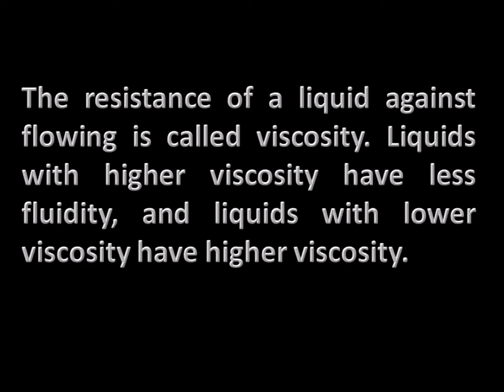Viskosity and fluency (Chemistry animation videos)